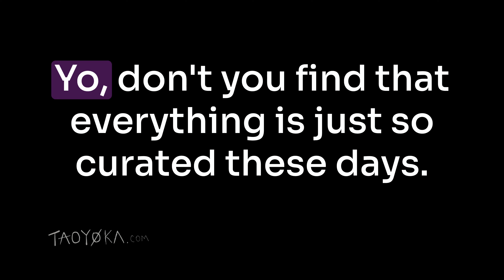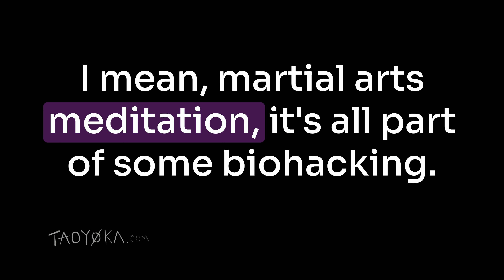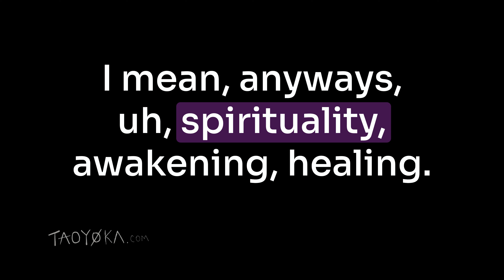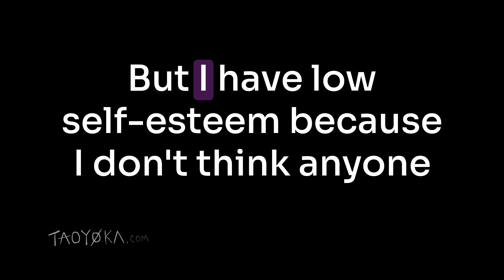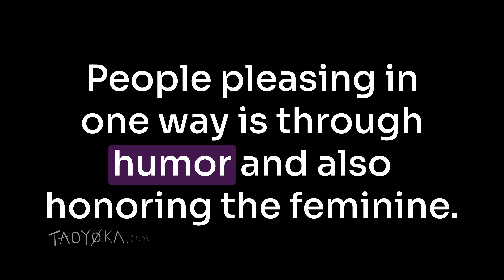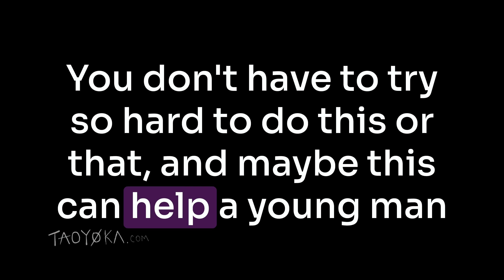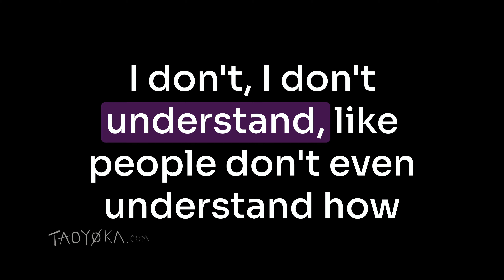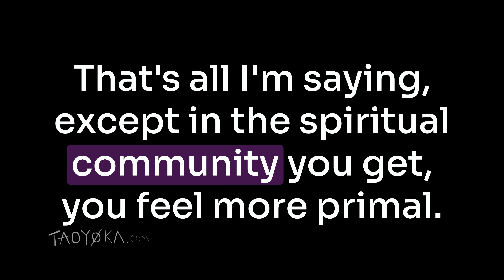SPIRITUALITY VS HEALING in a CURATED WORLD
Join us on a profound exploration of healing and spirituality in the curated world we inhabit. In this thought-provoking video, we navigate the complexities of self-consciousness, commercialization, and the pursuit of authenticity. Discover the delicate balance between spirituality and awakening, as we examine the role of humility and authenticity in our modern age. Get ready for a thought-provoking journey that challenges conventional notions and invites you to embrace a more nuanced perspective on the intricate tapestry of healing and spirituality in today's curated world.